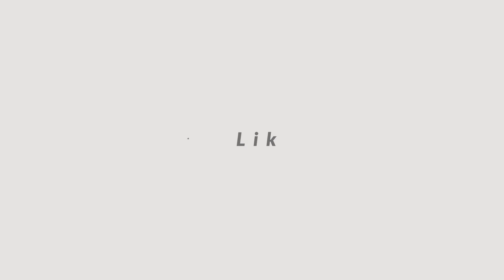والي أمن مراكش يشرف على انطلاق الترتيبات الأمنية لتأمين احتفالات ليلة رأس السنة الميلادية الجديدة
أعطى والي ولاية أمن مراكش عشية يومه الأحد 31 دجنبر 2023، الانطلاقة الرسمية لمواكبة احتفالات ليلة رأس السنة الميلادية الجديدة، وتأمينها من خلال تجنيد مختلف الفرق الامنية.